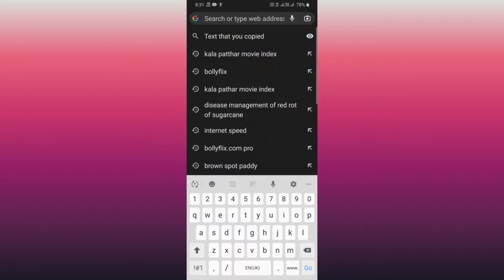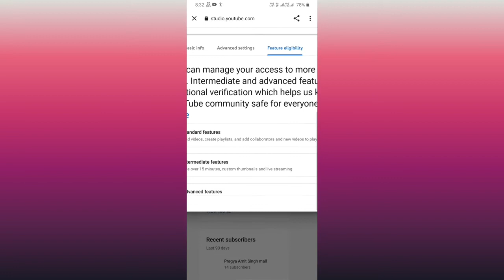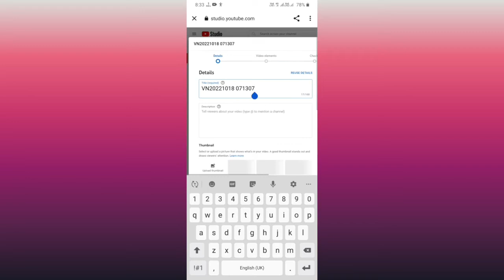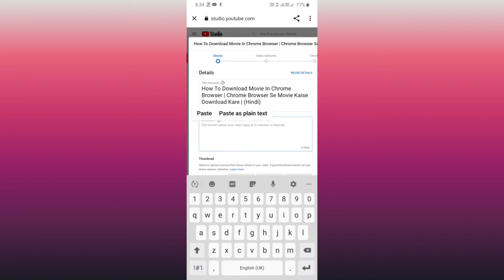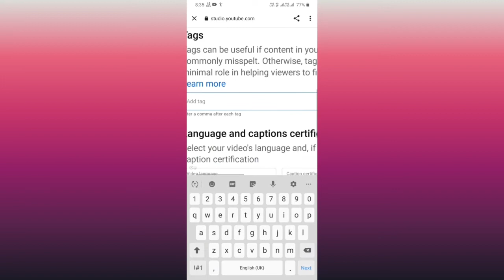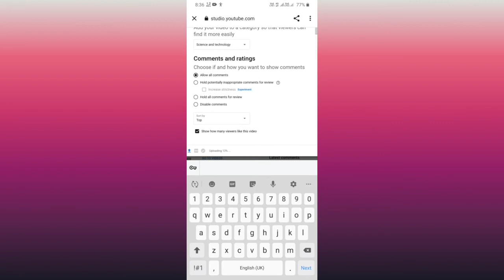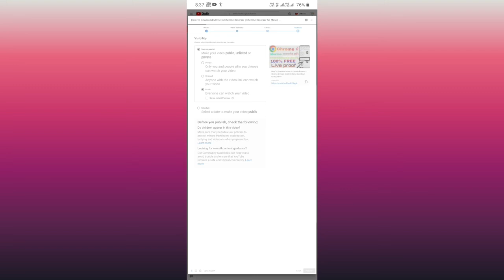How to Upload Video on YouTube with Thumbnail - Title Tags Description | 2022 | Full Guide in Hindi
is video me aapko bataya gya hai ki YouTube pr pahla video kaise upload kare. is video me aapko puri detail ke sath bataya gya hai ki kaise aapko Title lagana hai kaise Tags lagana hai aur video ka thumbnail kaise lagani hai.

is ek hi video me aap bahut kuchh sikhenge ki YouTube ki video me Tags kaise lagate hain aur Tags hota kya hai aur Tags kaise find karenge